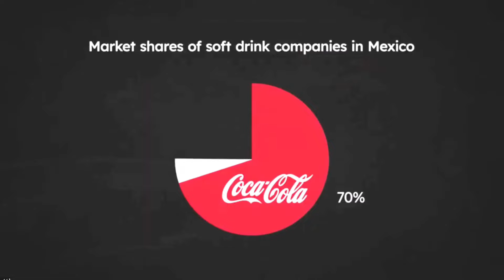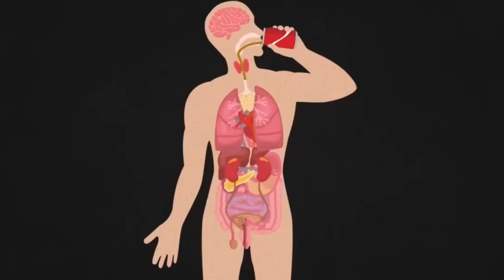The Shocking Truth: How Coca-Cola Contributed to the Destruction of Mexico | TechVerse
The Shocking Truth: How Coca-Cola Contributed to the Destruction of Mexico

ABOUT TECHVERSE & BEYOND
Our channel is about Facts and History. We cover lots of cool stuff such as Pyramids of Egypt, Story of Noah, Harut and Marut, Mahdi Coming, Snakes Island and Area 51 etc.